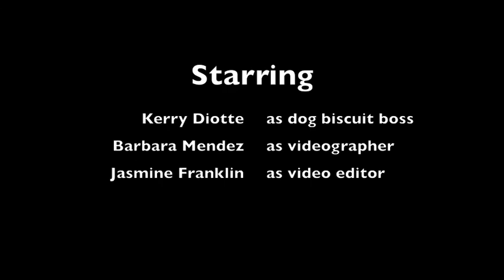Pooch Party with Coun. Kerry Diotte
As part of Community League Day in Edmonton, Sept. 15, 2012, I spent some time handing out treats to pooches at Jackie Parker Park off-leash area, one of several neighbourhood events I attended that day.